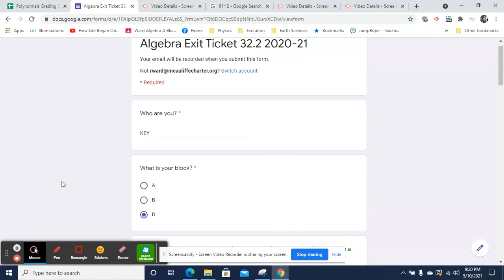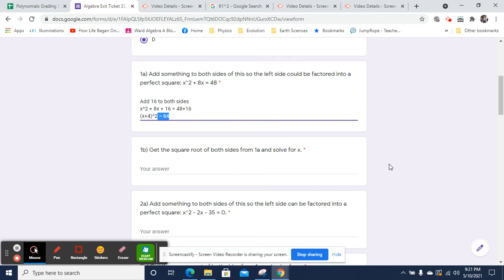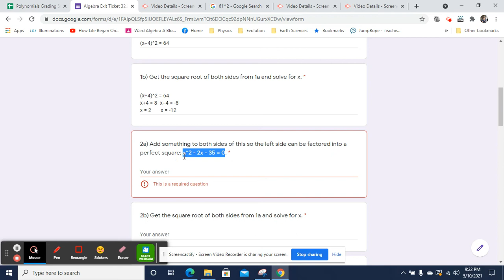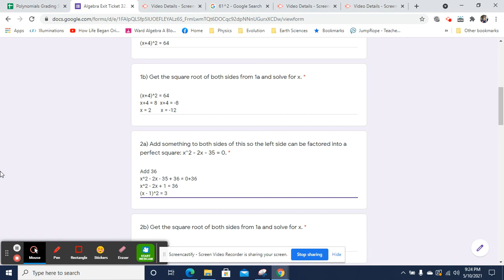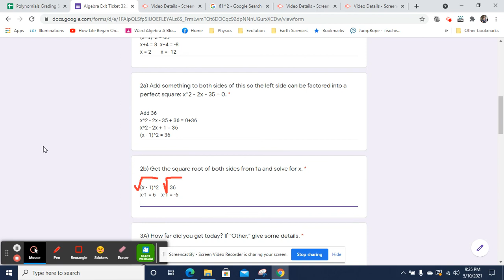Algebra Exit Ticket 32.2 Video Key